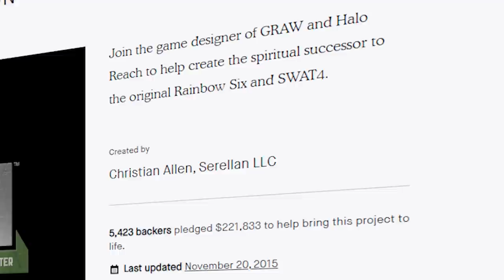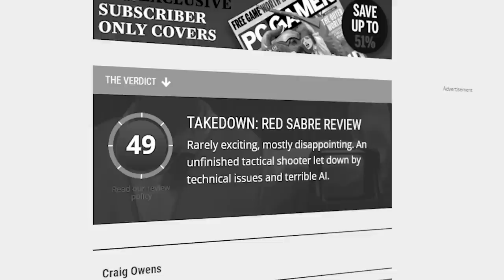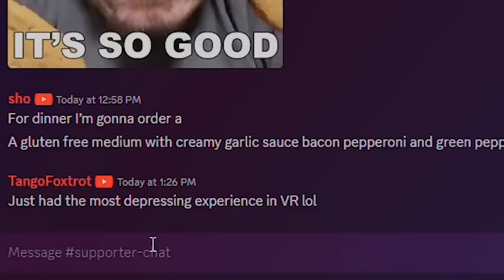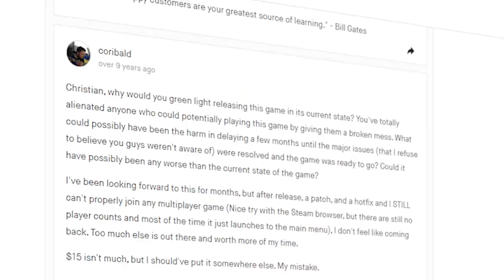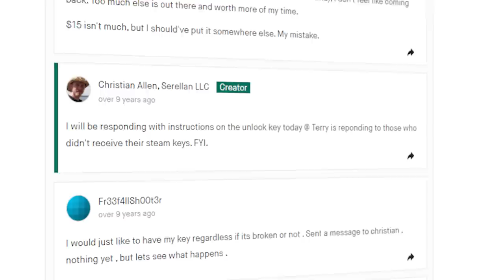Worst Kickstarter Ever? - Takedown Red Sabre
Takedown Red Sabre has a special place in my heart for the first Kickstarter Project I ever backed... but is it the worst?